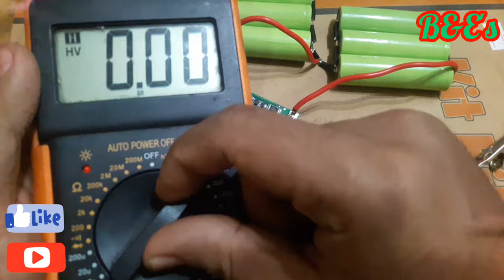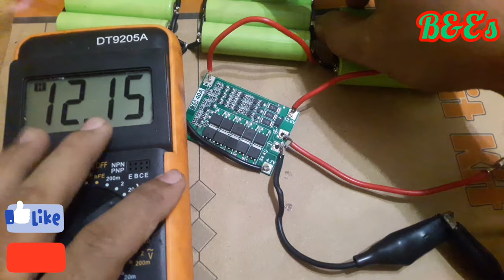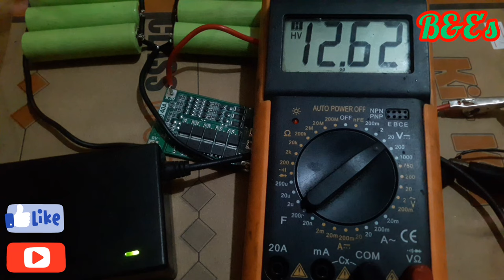12Vဘက်ထရီပြုလုပ်နည်း|12v 3S 40A BMSဆားကစ်ကိုအသုံးပြုပီးအားပြန်သွင်းလို့ရမဲ့12Vဘက်ထရီပြုလုပ်နည်း..!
အားလုံးပဲမင်္ဂလာပါ
 ဒီဗီဒီယို​လေးမှာ​တော့lithium ionဘက်ထရီ​တွေကိုအားသွင်းရာတွင်ထိန်းညှိ​ပေးမဲ့12V 3S 40A BMS moduleကိုအသုံးပြုထားပီး12ဗို့ဘက်ထရီပြုလုပ်နည်း​လေးကိုတင်ဆက်ထားခြင်းဖြစ်ပါသည်။ကျွန်​တော့ရဲ့ချန်နယ်​လေးမှာခုလိုလျှပ်စစ်နဲ့ပတ်သတ်တဲ့ဗီဒီယို​လေး​တွေကို​နေ့စဥ်တင်ဆက်​နေခြင်းဖြစ်တဲ့အတွက်စိတ်ပါဝင်စားတဲ့ညီအကိုများချန်နယ်​လေးကိုစရင်းသွင်း​ပေးကြပါ​နော်
အားလုံးကို​ကျေး​ဇူးတင်ပါတယ်